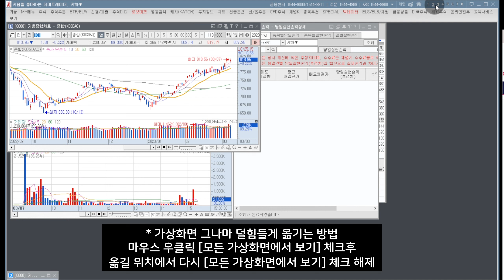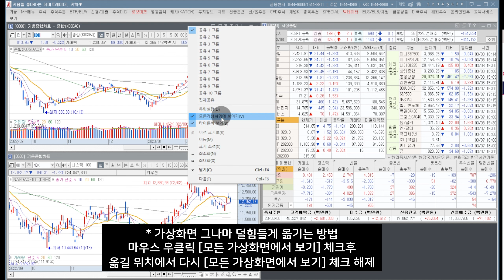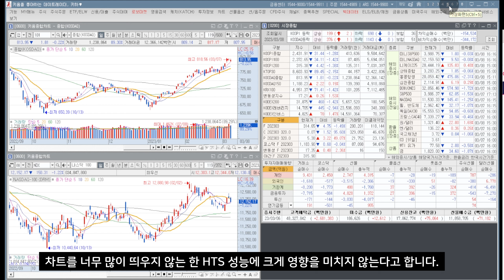작은 모니터에 키움 영웅문 알차게 넣어보자! 3탄 (feat.가상화면, 가상화면 이동 꿀팁)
가상화면을 각각 구성하고
Ctrl+가상화면번호  로 이동하면
모니터가 여러대인것처럼 활용할 수 있어요.

영웅문에 가상화면을 옮기는 정식기능은 현재 없지만 그나마 덜 힘든 꿀팁을 알려드리면,
옮기려는 창을 우클릭후 [모든 가상화면에 보이기]를 하고
옮기려는 가상화면에서 다시 [모든 가상화면에 보이기] 체크 해제해주시면 옮겨져요.

그럼 모두 화이팅합시다~ 성투!